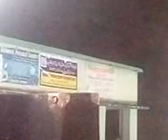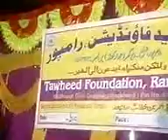Speach by Abdul Ghaffar salafi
Short clip coference Tawheed Foundation Rampur